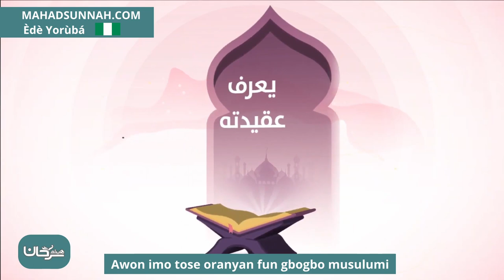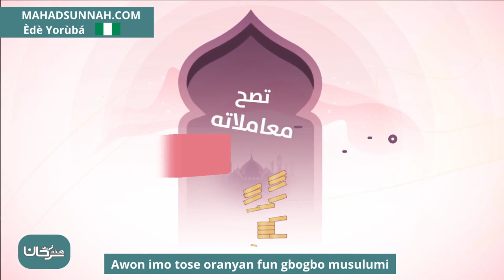Awon Imo Tose Oranyan Fun Gbogbo Musulumi علوم يجب أن يتعلمها المسلم